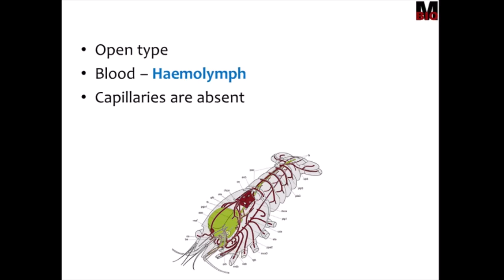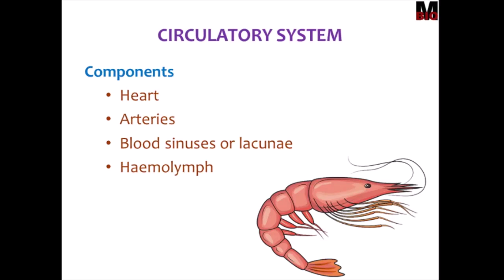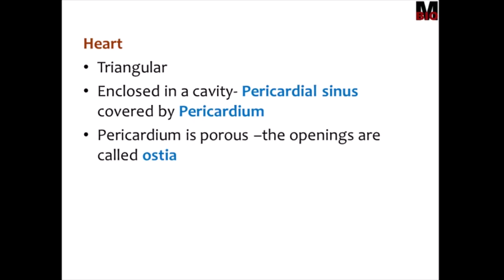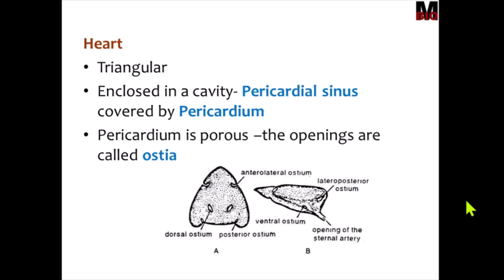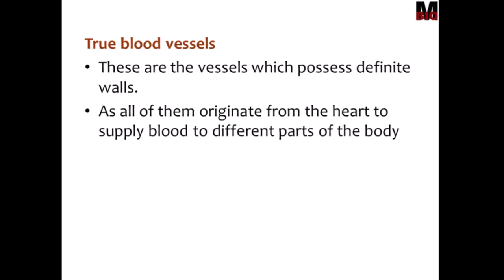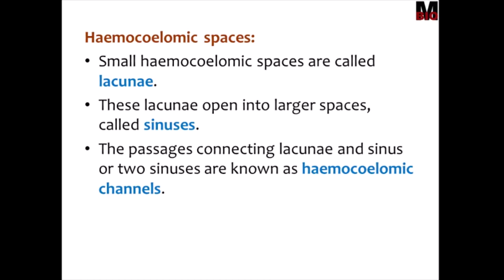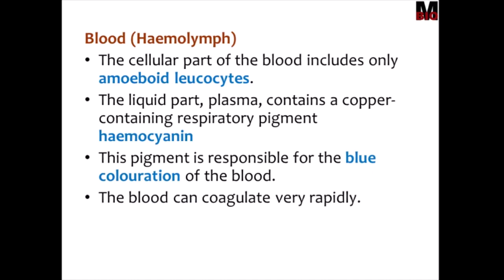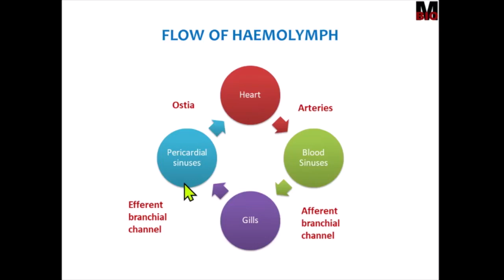PENAEUS- CIRCULATORY SYSTEM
Describes the features & components of the circulatory system of Penaeus